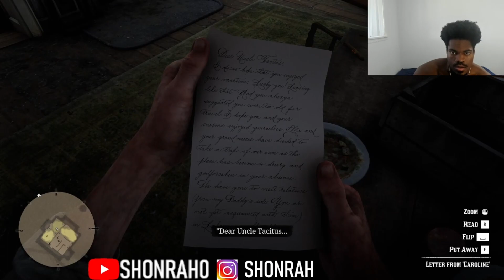Attacked In Cuba! | Red Dead Redemption 2 | Blind Playthrough | Part 11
First time Playing a game from the Red Dead Redemption series and I'm very excited!

PSN: Cool123567

red dead redemption 2 lets play part 1

rockstar games

red dead redemption walkthrough part 11

MY FIRST TIME PLAYING Red Dead Redemption 2 Part 11

rockstar

First Time